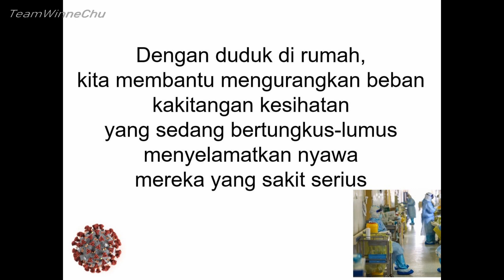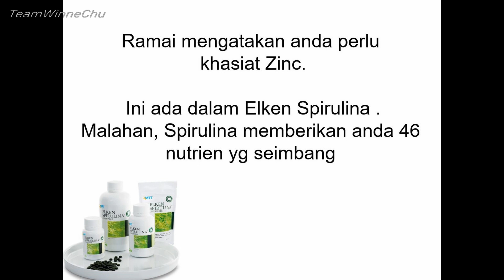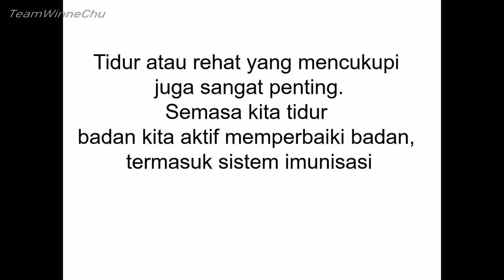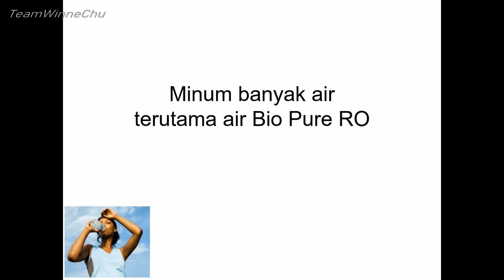Tindakan kita melawan Wabak covid-19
Info ini adalah berdasarkan Konsep Kesihatan MRT Elken. Sihatkan sel, sihatkan tubuh.